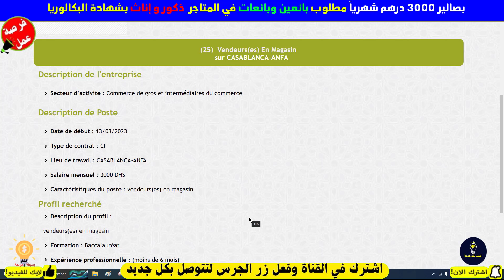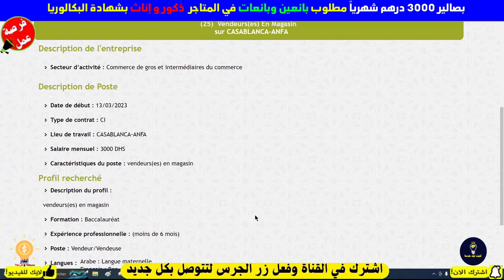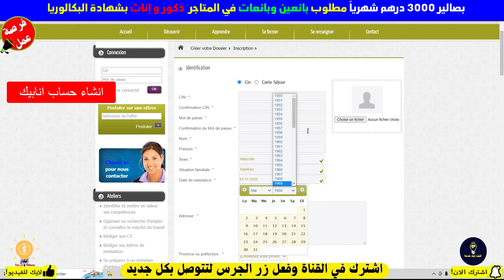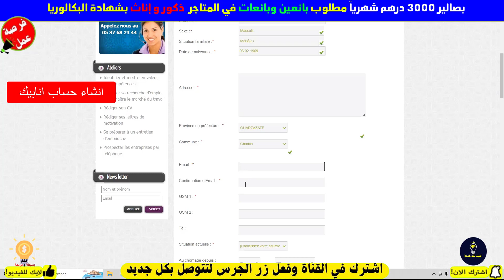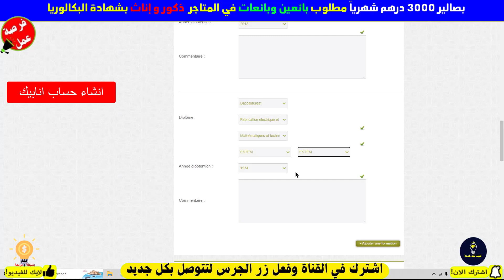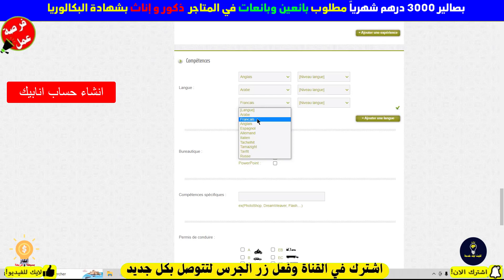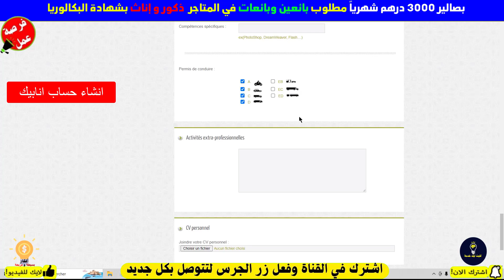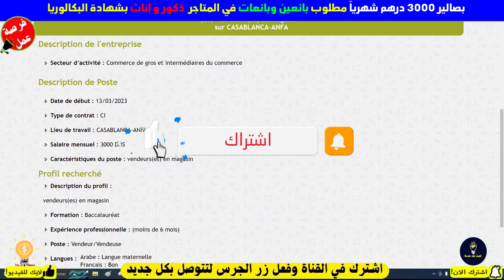فرصة عمل 👈 بصالير 3000 درهم شهرياً 🔥مطلوب بائعين وبائعات في المتاجر👈 ذكور وإناث👈 بشهادة البكالوريا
رابط العرض👈
👇للمزيد من المعلومات انظم الينا👇
👉لدعم القناة حساب بايبل
recrutement.gr.ma
فرص_عمل_سائقين اليوم
CONCOURS MAROC
مباريات التوظيف
الوظيفة
CONCOURS MAROC
CONCOURS IRAT
مباريات التوظيف
الوظيفة
عروض العمل
ابحث عن عمل عبر الانترنت
وظائف سائقين
عمل
مشاريع مربحة من البيت,
9 مشاريع مربحة,